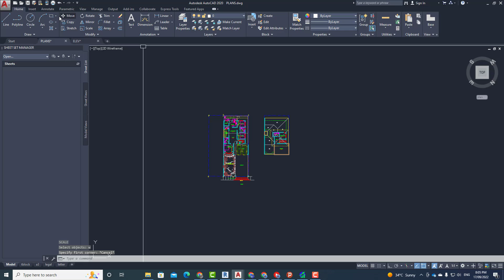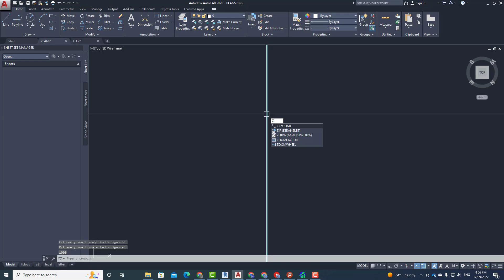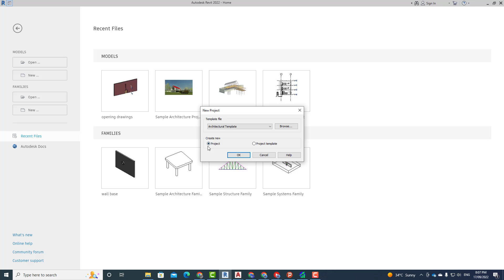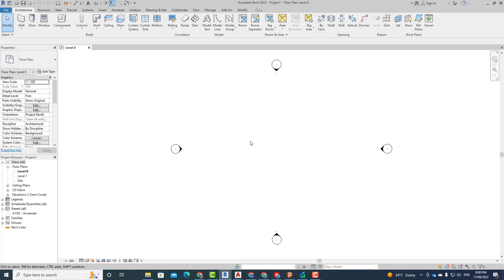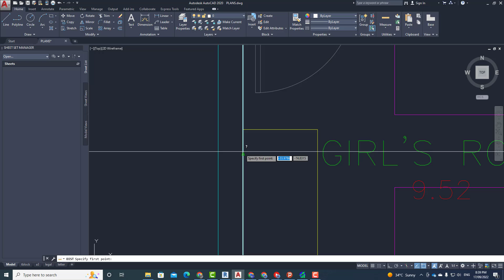UNIT SET UP AND INSERTING AUTOCAD FILE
Download AutoCAD file below for your reference.

Equipment Used:
16GB Ram
2 TB HD